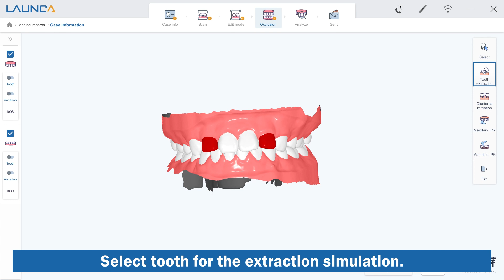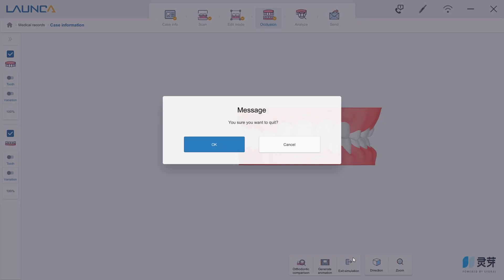DL-300 Orthodontic Simulation Introduction